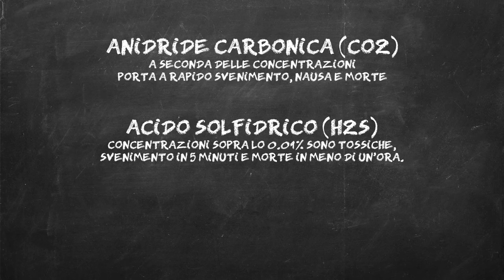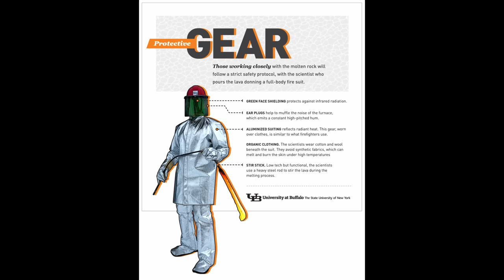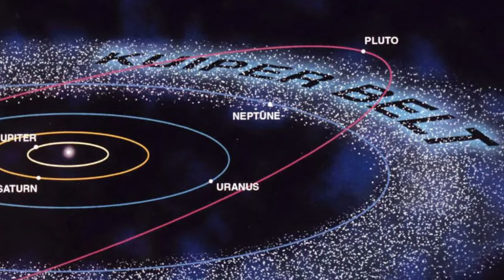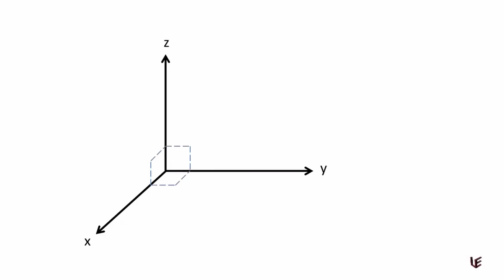La SCIENZA di STAR WARS Con @astrowikiperri - "Sevabbeh"⎮ Slim Dogs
Lo sapevamo che dopo questo episodio di "Sevabbeh" non saremo stati più gli stessi... Oggi insieme a Davide e, sopratutto, Luca Perri parliamo della "Scienza di Star Wars".

Il libro scritto da Luca: "La Sceinza di Guerre Stellari” lo trovi qui

Per scoprire di più sulla fisica e gli aneddoti collegati a film e scienza segui Luca Perri:

00:00 Benvenuti
00:52 Parliamo di Star Wars: Anakin Vs Obi-Wan Kenobi (EPIII)
04:38 Le Spade Laser
11:56 Andate all'evento Galactic Park
13:07 Iperspazio e fuga fra gli asteoroidi...
21:29 Arrivederci Cani!

Link d'approfondimento:
- Il caso dei Geologi con i piedi nella lava:

Per inviarci le vostre "Scene Brutte" cercate l'ultimo video nella loro Playlist e indicateci la vostra scena nei commenti ;  )

PROGRAMMAZIONE TWITCH

Ogni Martedì e Giovedì dalle 18:00 alle 20:00 siamo in live su Twitch con "Pizza e Cinema?" il nostro nuovo podcast sul CInema, News e tanti ospiti

Un grazie speciale a   @Alex Polidori (voce italiana di Tom holland/Spider-Man) per aver prestato la sua voce per la nostra nuova sigla.